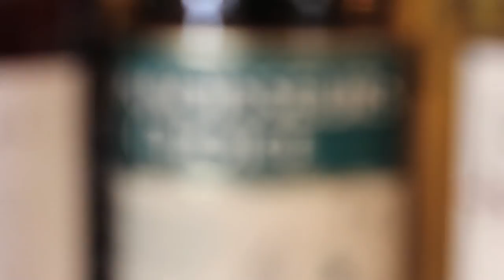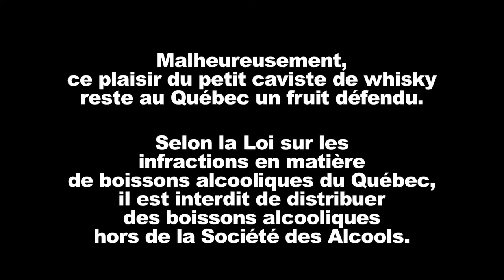Le plaisir des cavistes - La Maison du Whisky: caviste de whisky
Plongez dans l'extraordinaire diversité du whisky dans cette magnifique boutique en plein cœur de Paris.
Plus de 1200 références, des whiskys provenant d'Écosse, d'Irlande, mais aussi des États-Unis, de la Suède, et même du Japon!
Les whiskys y sont présentés avec passion, précision et des mots de la dégustation qui frisent la poésie!
Vous pensez ne pas aimer le whisky? Cette capsule est pour vous!
Car chaque personne a son whisky...

La Maison du Whisky
20 Rue d'Anjou, 75008 Paris, France